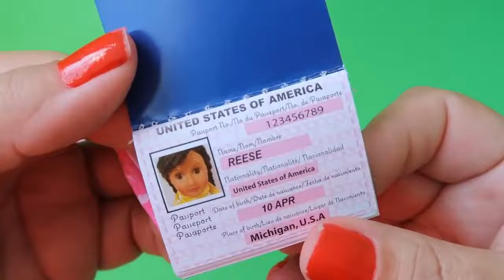VAMOS VIAJAR BABY ALIVE AMANDINHA PARA OS ESTADOS UNIDOS VEM VER A MALINHA DE VIAGEM